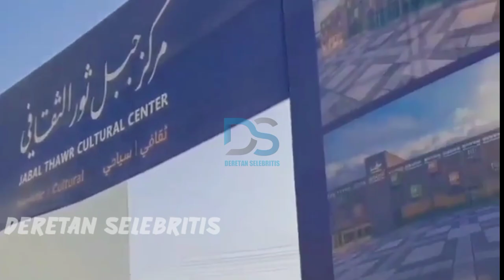Momen fuji berdo'a membuat Thariq terharu dan bahagia?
fuji an
Thariq halilintar
Atta halilintar
fuji berangkat umrhah
fuji dan thariq berangkat umrhah